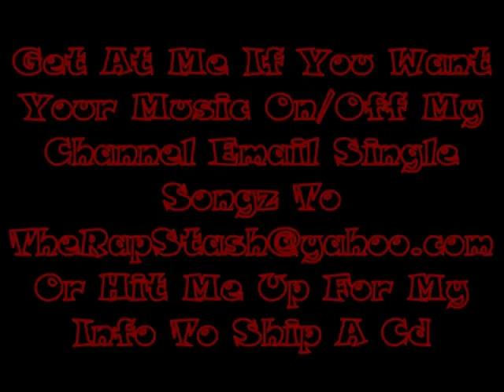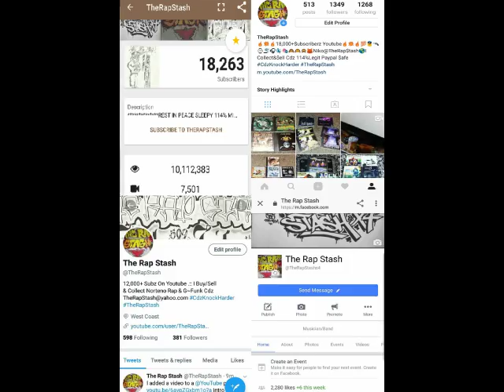Fresh By Maineyac Killah